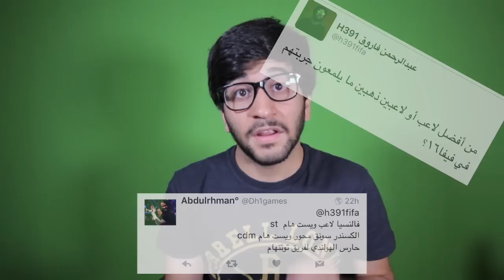فيفا١٦ أقوى تشكيلة ما تلمع؟! رخيصة جداَ !!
كود الخصم:"H391"

هل هاذي أقوى تشكيلة ذهبية ما تلمع؟! لا تنسون تعطوني رايكم في الكومنتس